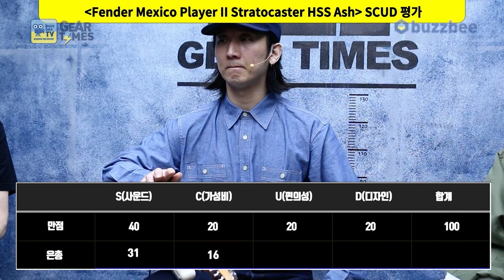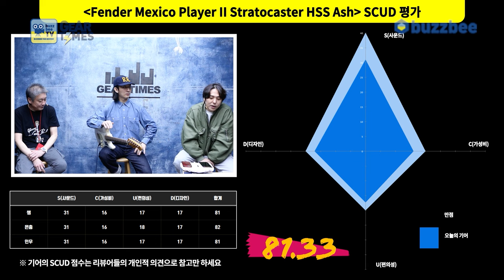[GearTimes 4176회] 펜더 Fender Mexico Player II Stratocaster HSS Ash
펜더 Fender Mexico Player II Stratocaster HSS Ash

0:00 오프닝
2:15 스펙(Spec)
3:27 사운드 테스트(Sound test)
10:30 시연 (Demo)
14:16 한줄평
15:33 점수